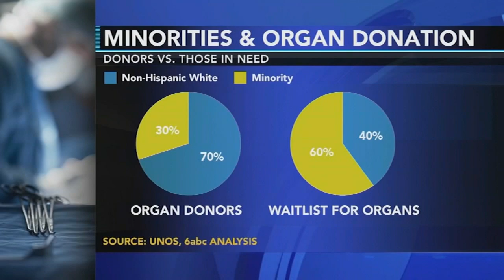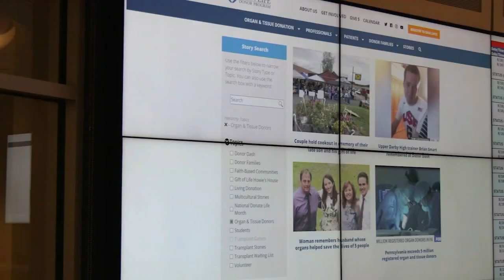Nonprofit puts spotlight on lack of organ donations from people of color